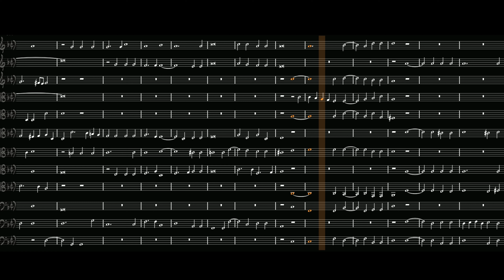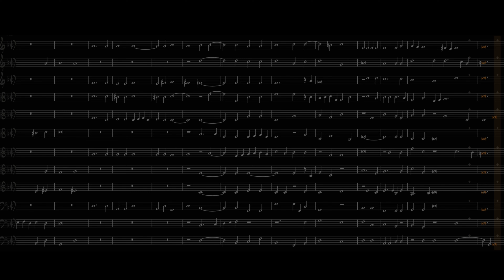Edward Blankes (ca.1550-1633) - Credo Quod Redemptor à12, GB​-​Lbl, Add​.​Ms​.​31390 (ca​.​1578)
Blankes: Credo Quod Redemptor à12, GB​-​Lbl, Add​.​Ms​.​31390 (ca​.​1578)  · Phillip W. Serna